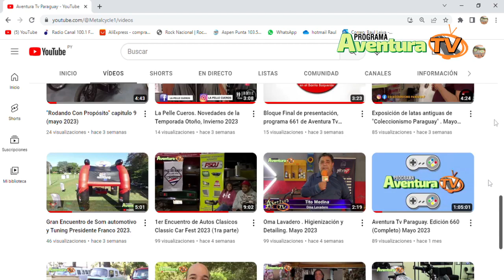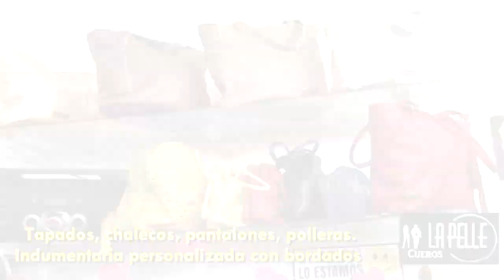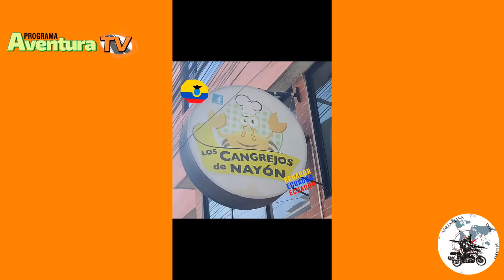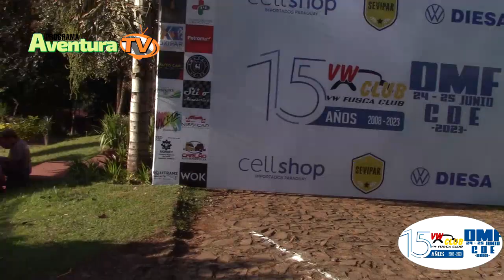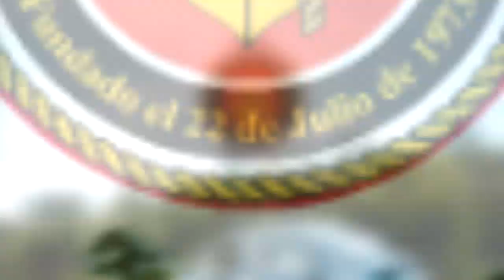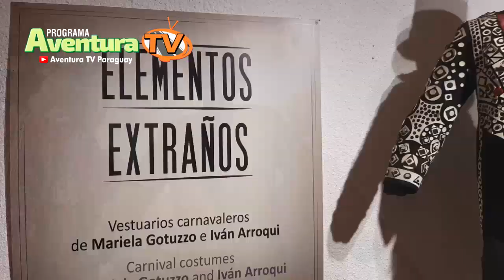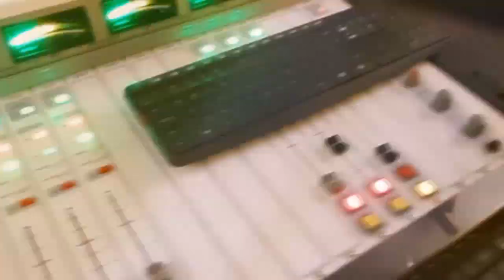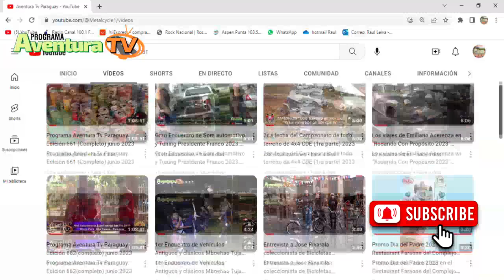Programa Aventura Tv Paraguay edicion 664 (Completo) Julio 2023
Temporada 16 Edición 664
Canal 47 (Gente positiva) UPE TV
Canal 16 Red Interior Ciudad de Santa Rita
Canal de Youtube : Aventura Tv Paraguay